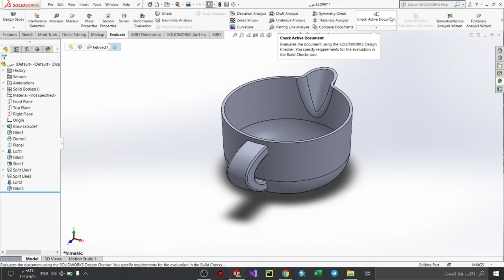SolidWorks tutorial|| Example No 001 || Measuring the Internal Volume of Any Bottle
Measuring the Internal Volume of Any Bottle